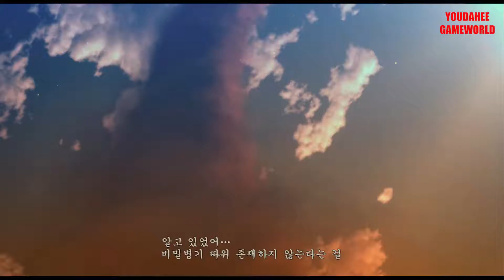진격의거인2파이널배틀 [ATTACK ON TITAN 2 FINAL BATTLE] 제7부 엘렌의 각성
유다희 게임월드
YOUDAHEE GAMEWORLD